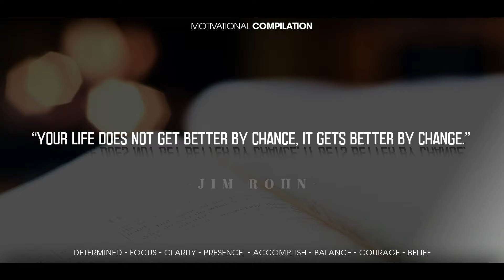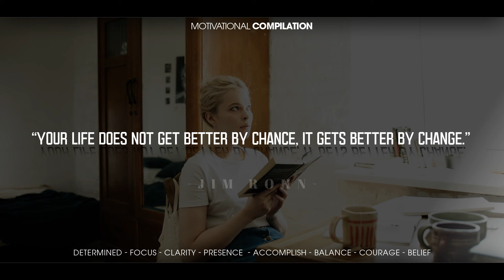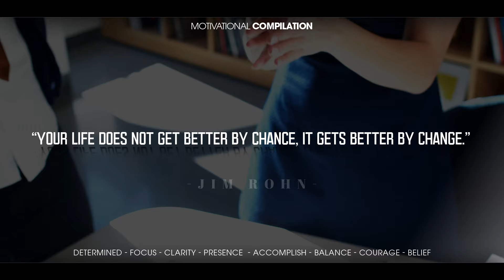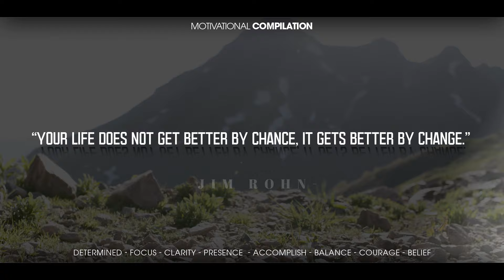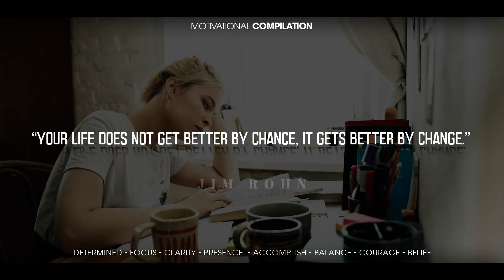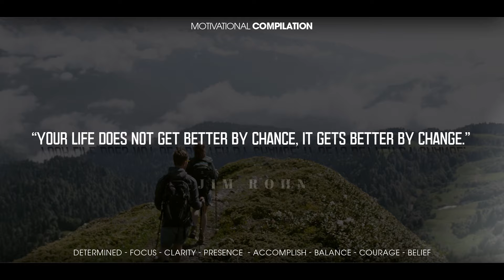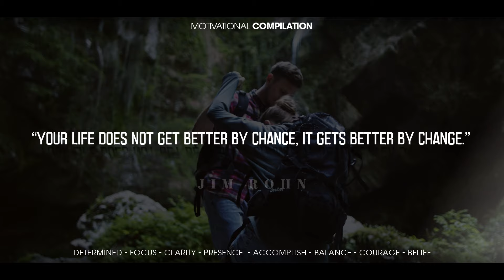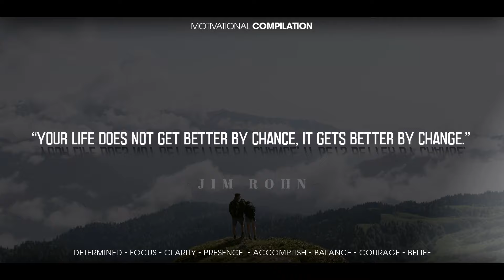Become Better and Stronger - Jim Rohn Motivation